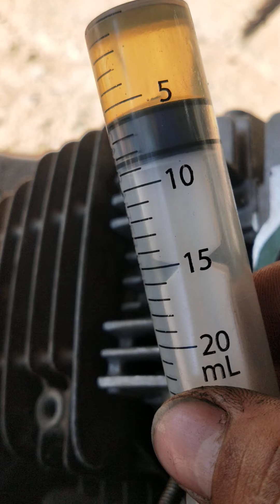cách tính tỉ số nén thông qua đo thể tích buồng nổ trực tiếp.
dung tích xylanh chia cho thể tích đo được trực tiếp lấy kết quả đó cộng với 1 là ra tỉ số nén chính xác.